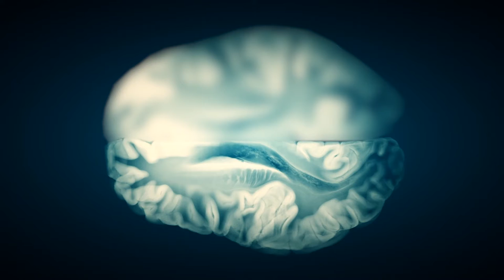Shelly | Brain Inflammation Patient Testimonial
For years, Shelly struggled with what her early physicians diagnosed as depression. She was taken to Orlando Health South Seminole Hospital where she was appropriately diagnosed and treated for brain inflammation. Brain surgery at Orlando Health Orlando Regional Medical Center - ORMC followed.